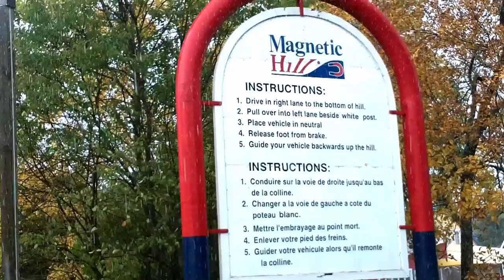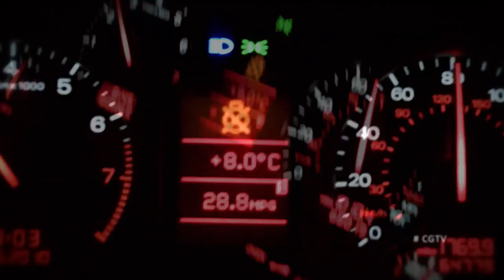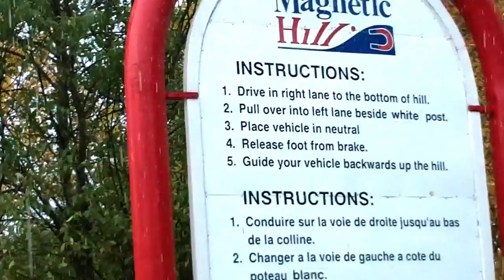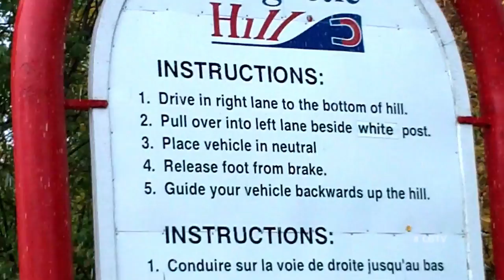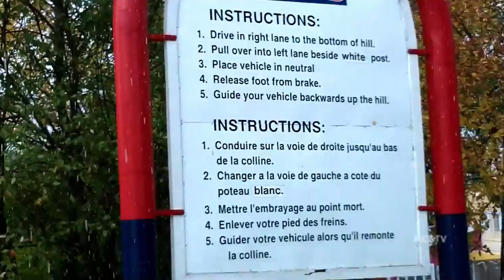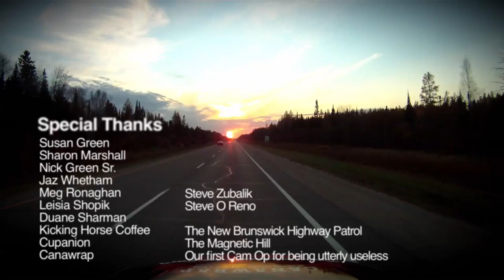COMMON GROUNDS TV EPISODE THREE - THE TAO OF STEVES (NOVA SCOTIA)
On our way out of Halifax we visit a world UNESCO Heritage site and home of The Laughing Whale Roaster. After that we track down the mysterious "Grandfather" of coffee Steve O Reno who promptly shows us how to make a "Monks' Cap Cappuccino using 49th Parallel Espresso. Then we round out the episode by offending a large portion of New Brunswick while maintaining 140 kmh and missing coffee altogether as we swig Red Bull.

REPOST RE-TWEET RECYCLE!